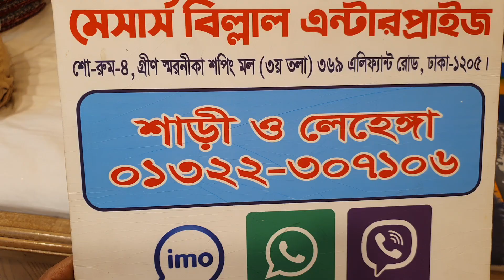রিকুয়েষ্ট এর বাটিক শাড়ীর কালেকশন